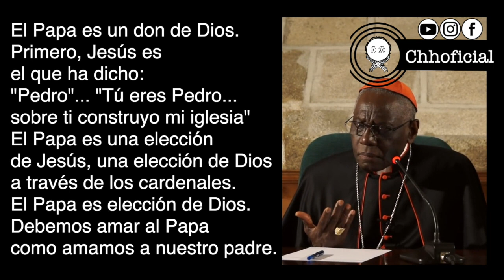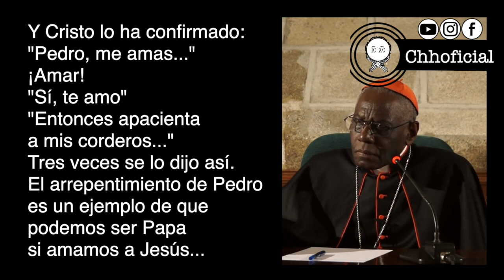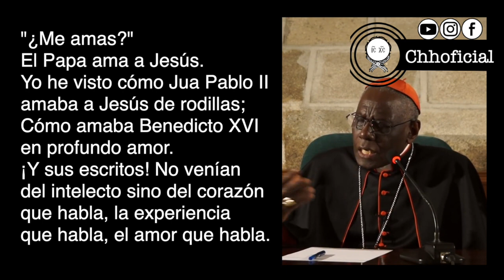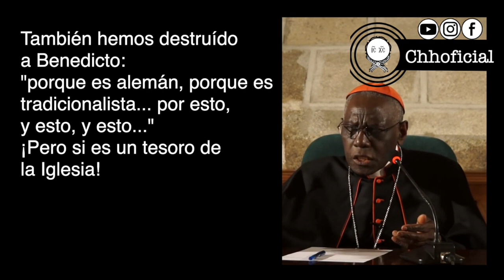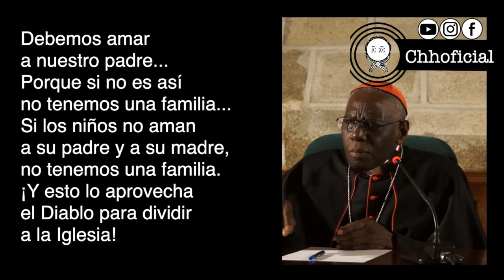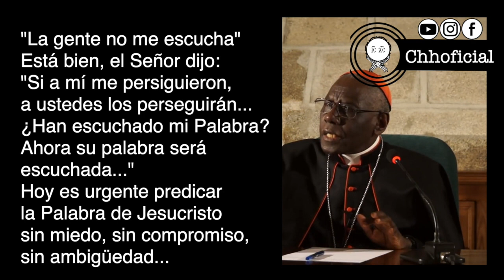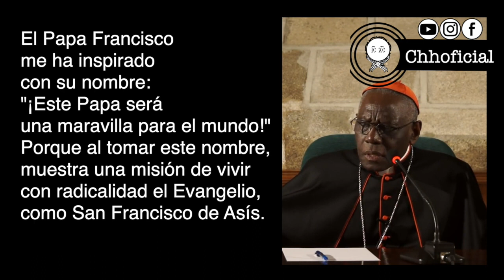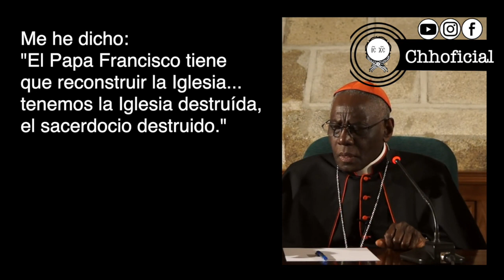¡El Papa Francisco es Voluntad de DIOS!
Retiro sobre los tipos de pobreza:

"LA POBREZA ES LA RIQUEZA DE LA IGLESIA"

+ Mi agradecimiento a Monseñor Munilla .

Christian Huerta.